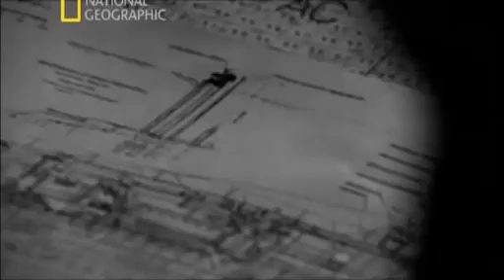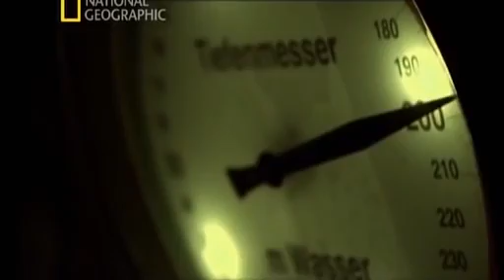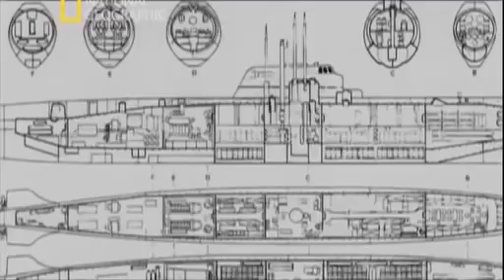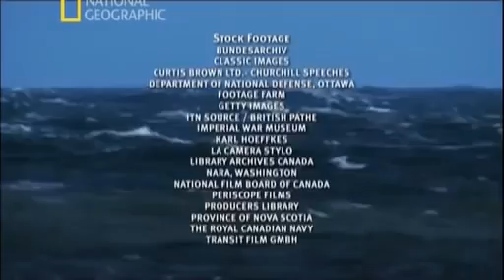Atlantik için Savaş Ölüm Hamlesi